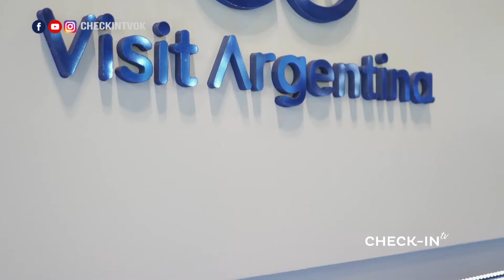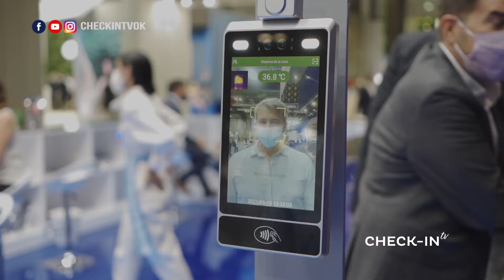¡FITUR 2021: con NEW MEDIA! - CHECKIN-TV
¡FITUR 2021: con NEW MEDIA! ¡Una gran productora de eventos!
¡Argentina recibió el premio al stand más sustentable y Mejor Stand!

Concepto + diseño es la combinación ideal. Argentina exhibió en España un stand ecológico, con una estética única, muy novedoso y basada en la idea de "Argentina infinita". ¡Quedamos fascinados!

CHECKIN TV - 295 - NEW MEDIA